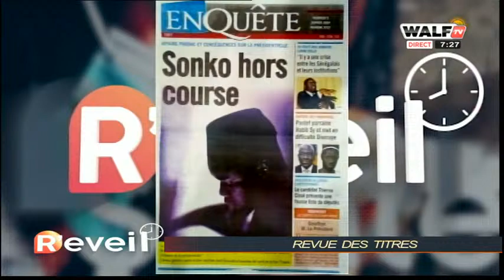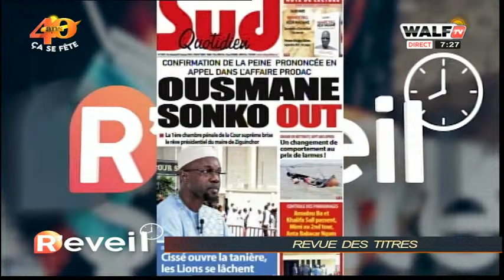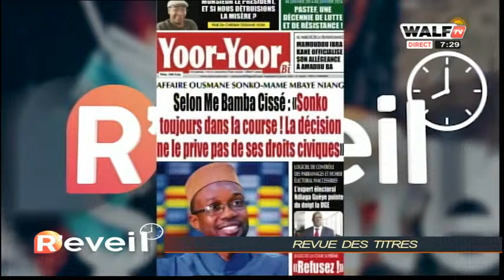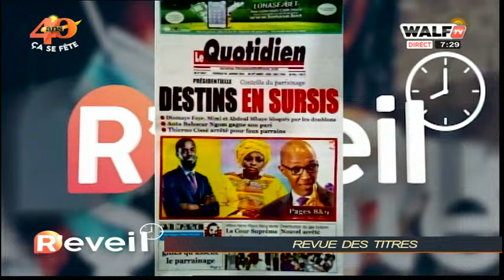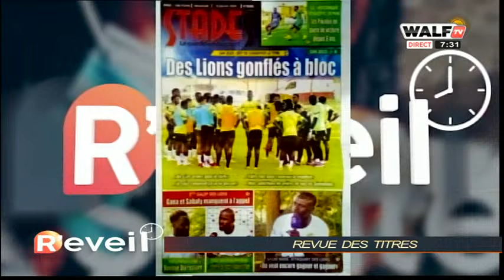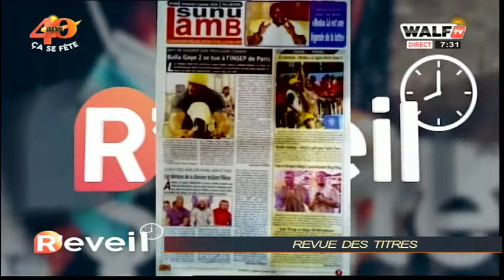Confirmation de la condamnation de Sonko "le régime a réussi à disqualifier le leader de Pastef" S.O